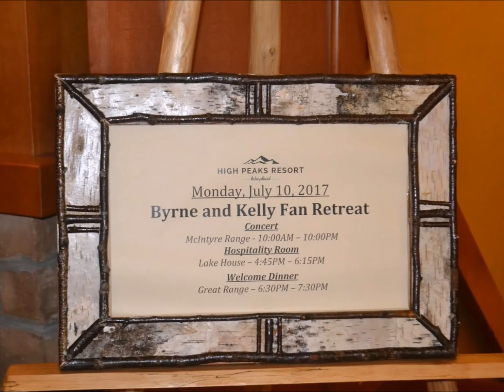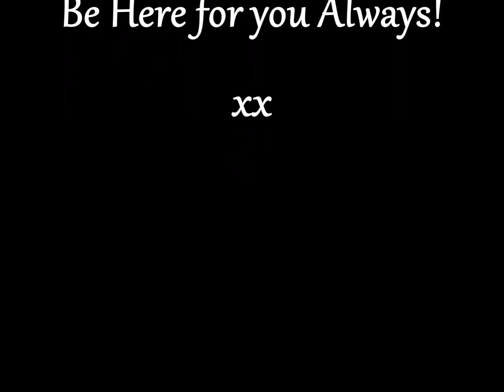Byrne and Kelly 2017 A Year To Remember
Here's a Great Collection of photos from one of the most Amazing years for the Byrne and Kelly Gang! 2017 is a Year for the Books! We're all so proud of all that the guys have accomplished and we love being part of their incredible Journey of Music!

Songs: On Top Of The World by Imagine Dragons and Count on Me by Bruno Mars. All rights to the Artists of these songs. For Fan Enjoyment Only